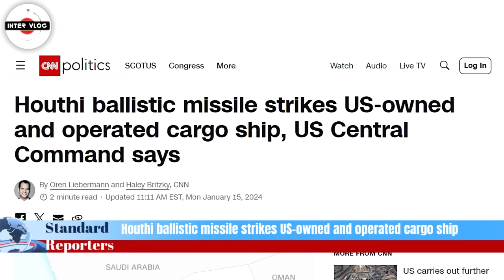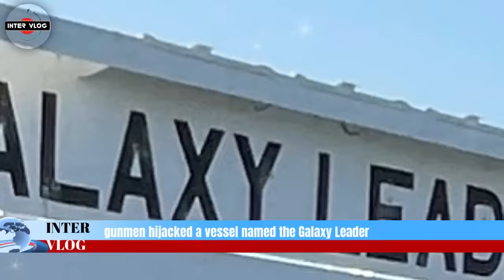ISRAEL / HAMAS WAR. HOW US RETALIATED AND SANK 3 HOUTHI'S WARSHIPS AT YEMEN SEA. WATCH.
Houthi ballistic missile strikes US-owned and operated cargo ship, US Central Command says.
A Houthi anti-ship ballistic missile struck a US-owned and operated cargo ship on Monday, US Central Command said in a statement.

2
Israel-Hamas War
Houthis Launch More Missiles Toward U.S. Ship